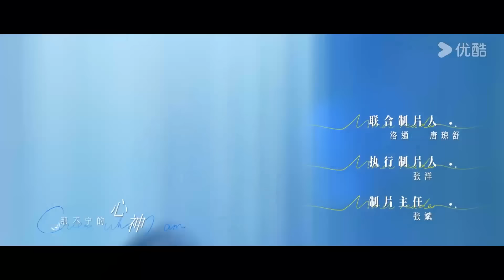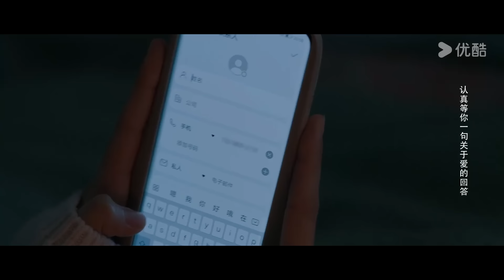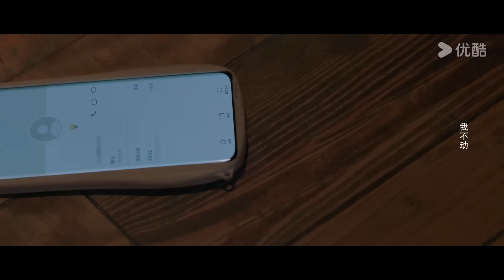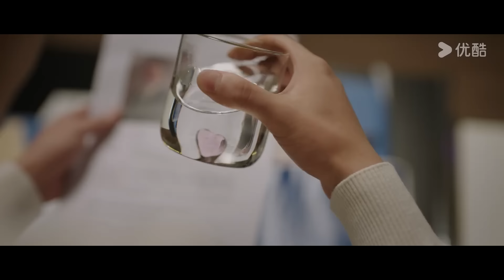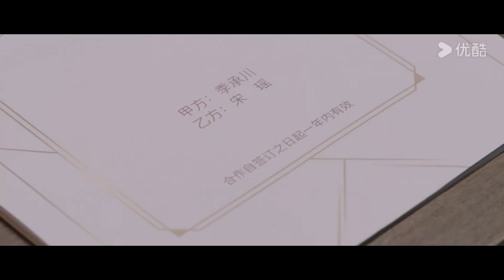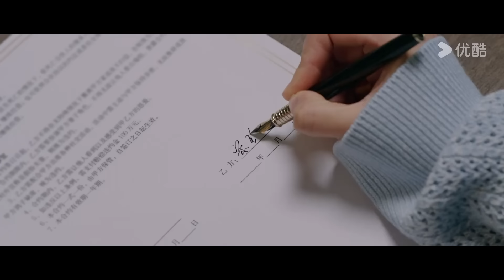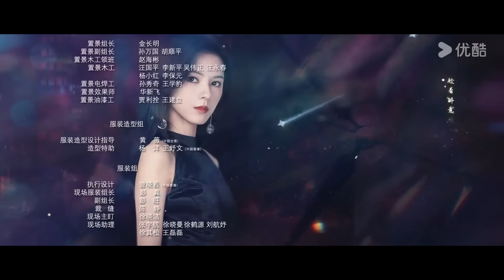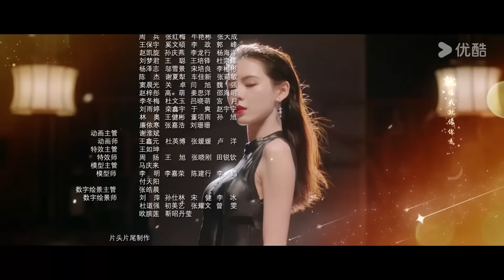ESPSUB [Adivina quién soy] | EP09 | Zhang Yuxi / Wang Ziqi | Romance / Moderno | YOUKU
★Actores: Zhang Yuxi / Wang Ziqi
★Episodios: 24

00:00 ¡Ya está disponible el sitio web internacional youku.tv!
02:00 Descargue la aplicación YOUKU Internacional para ver su programa favorito anticipadamente.